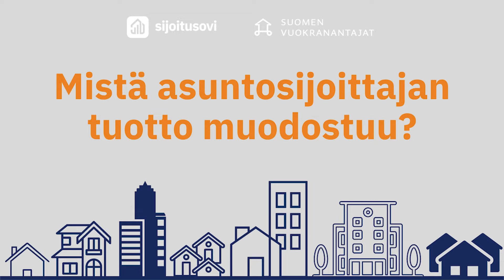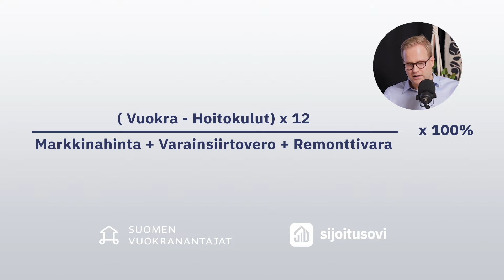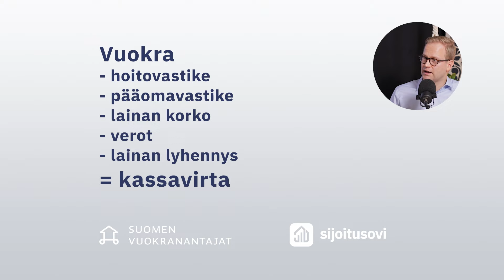Mistä asuntosijoittajan tuotto muodostuu?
Mistä muusta asuntosijoittamisen tuotto muodostuu, kuin tilille kilahtavasta vuokratuotosta?